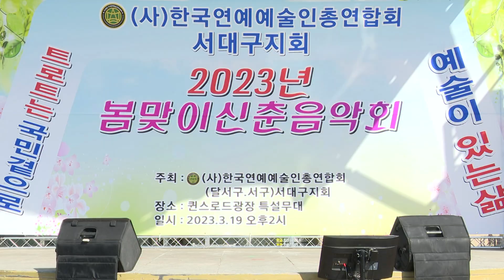가수 김경민 내마음을아시나요 - 2023년 봄맞이 신춘음악회 (사)한국연예예술인 총연합회 서대구지회